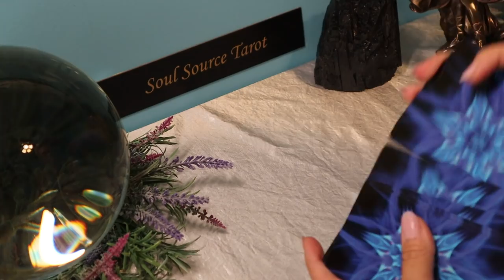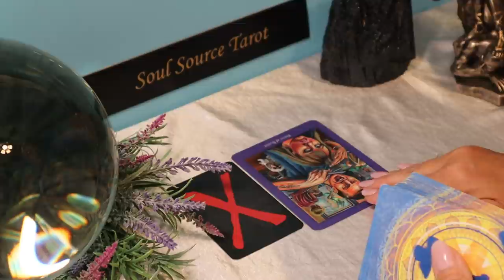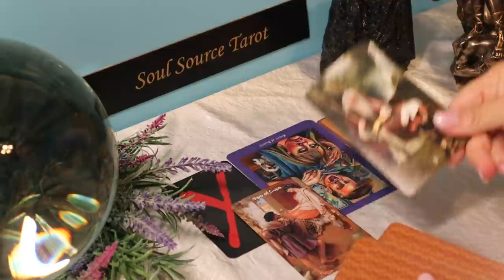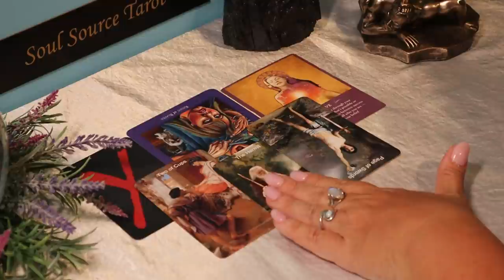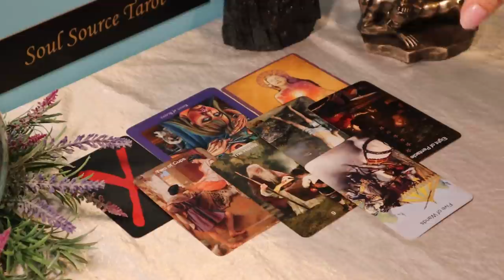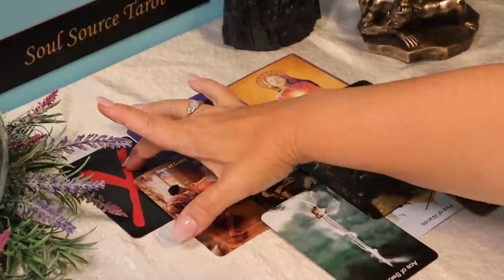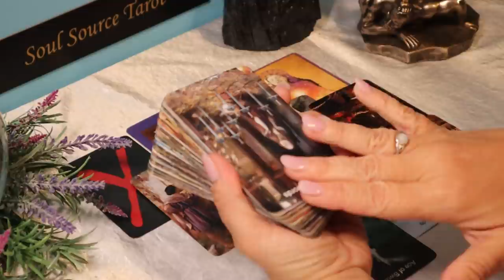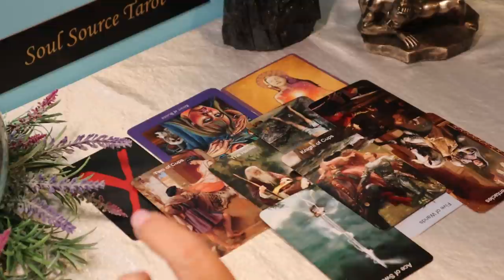Aquarius | You Will Be Caught off Guard by This News, You Had No Idea | Aquarius May Tarot Reading